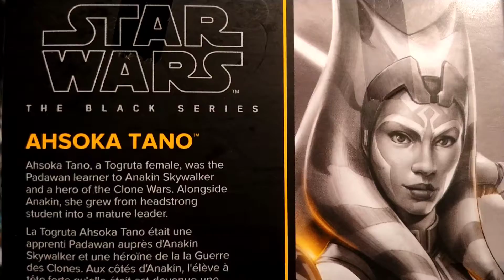Ahsoka Tano 6" Black Series Walmart Exclusive Star Wars Clone Wars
Star Wars Toy Unboxing Review
Ahsoka Tano 6" Black Series

Samuel Kim Music Youtube Channel
"Star Wars The Clone Wars Theme"
Two Steps From Hell Style